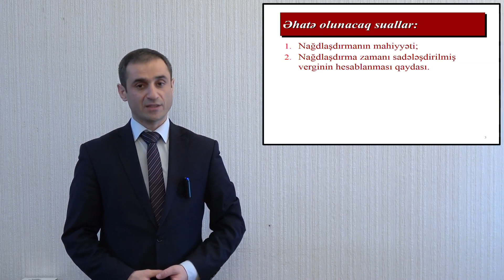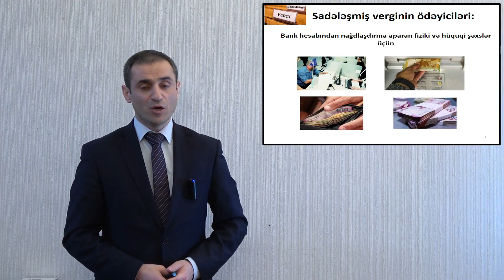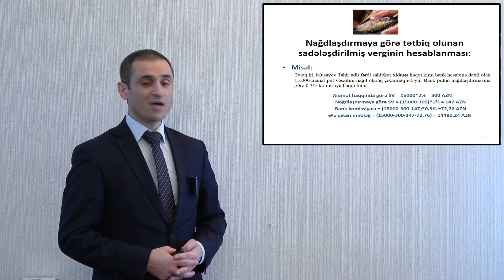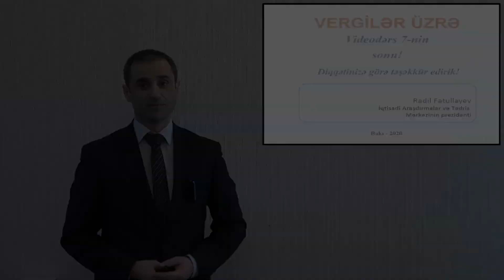Vergilər üzrə video dərslər 7 ci dərs Nağdlaşmaya görə tətbiq olunan Sadələşdirilmiş vergi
Vergilər üzrə video dərslər. 7-ci dərs: Nağdlaşmaya görə tətbiq olunan Sadələşdirilmiş vergi. Təqdim edir vergi məsələləri üzrə mütəxəssis Radil Fətullayev (İqtisadi Araşdırmalar və Tədris Mərkəzinin prezidenti). Veriliş ABŞ-ın Beynəlxalq İnkişaf Agentliyi (USAID) təşkilatının maliyyə dəstəyi ilə Sahibkarlığa və Bazar İqtisadiyyatının İnkişafına Yardım Fondu tərəfindən hazırlanıb